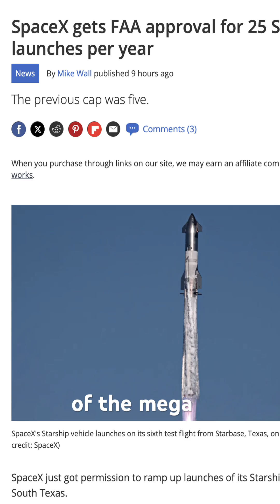90 Seconds in Space - 5-7-2025